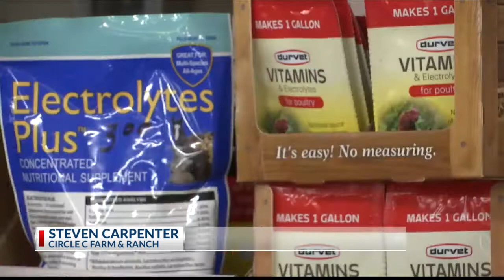East Texans struggling to keep chickens alive during extreme heat